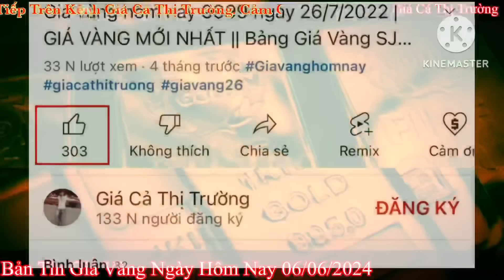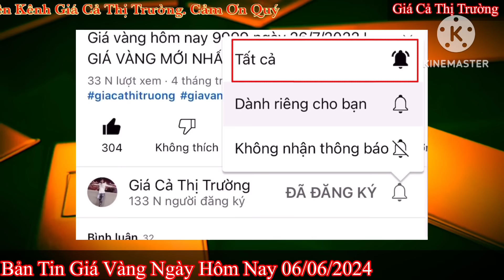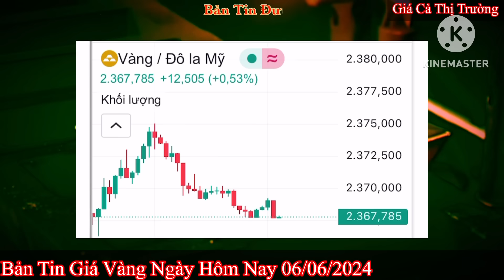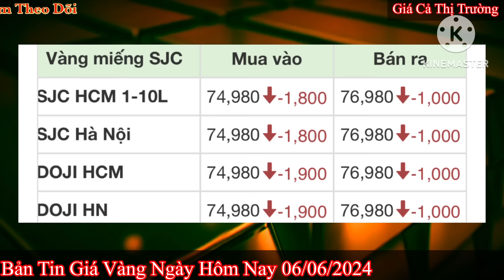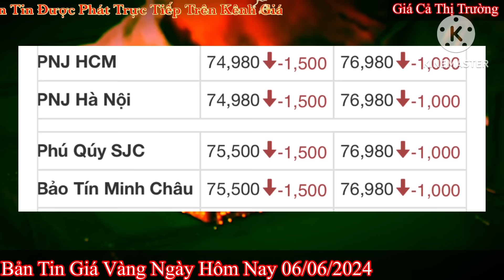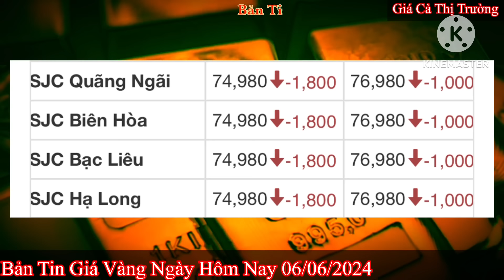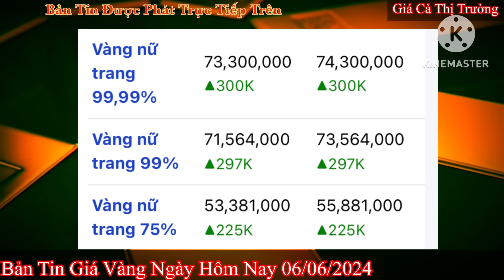Giá vàng hôm nay 9999 ngày 6/6/2024 | GIÁ VÀNG MỚI NHẤT || Xem bảng giá vàng SJC 9999 24K 18K 10K